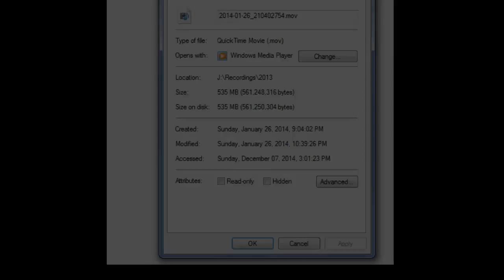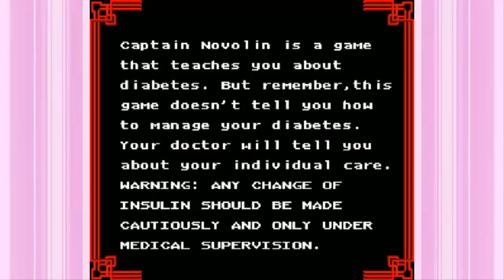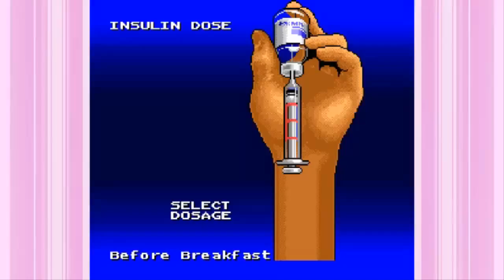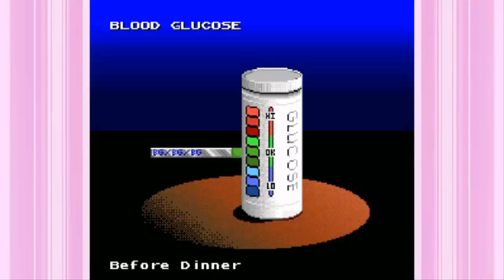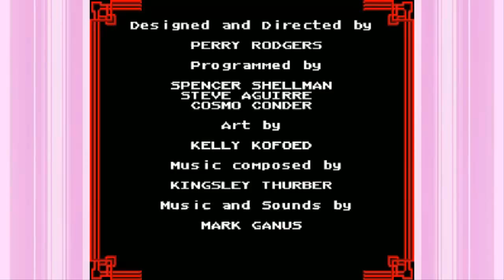Stream Highlights #6 - Shovelware Survival Revisited - Captain Novolin Pt. 1/2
This is one of the long lost recordings we have of games we played for Shovelware Survival. Don plays an educational game that teaches you about diabetes and eating properly.